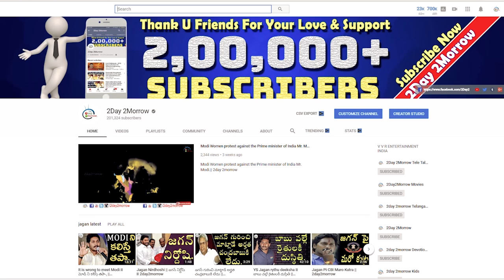Undavalli Arun Kumar Good News to YS Jagan & Pavan Kalyan Fans & Shock to TDP fans|| 2day 2morrow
Undavalli Arun Kumar Good News to YS Jagan & Pavan Kalyan Fans & Shock to TDP fans|| 2day 2morrow Instagram